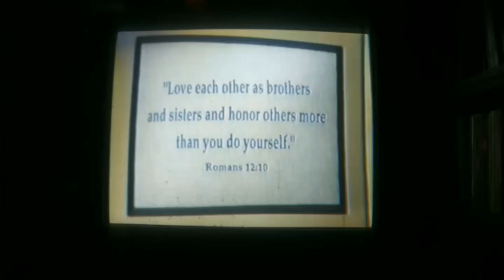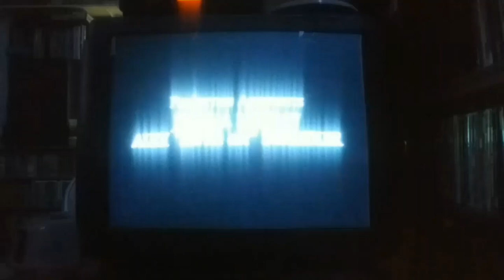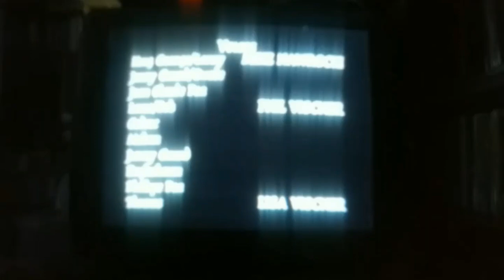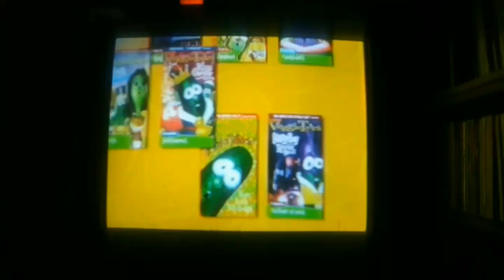Closing To VeggieTales King George and the Ducky 2000 VHS (Lyrick Studios)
Uploaded: August 21, 2023 Copy Fitzgerald: Closing To VeggieTales: King George and the Ducky 2000 VHS (Lyrick Studios)